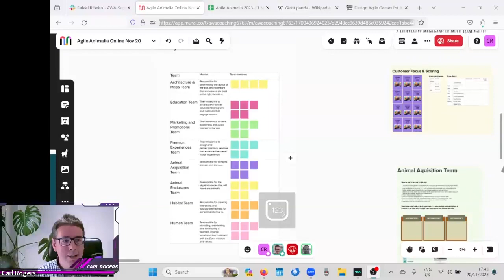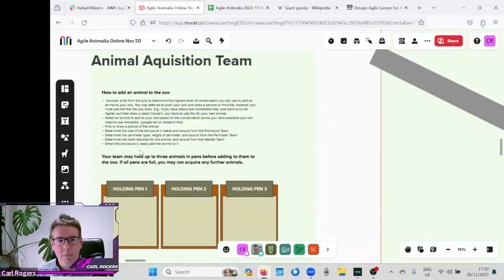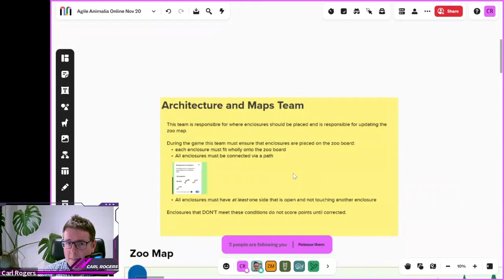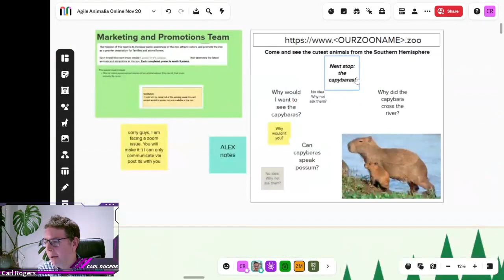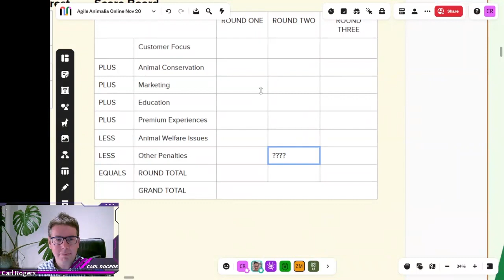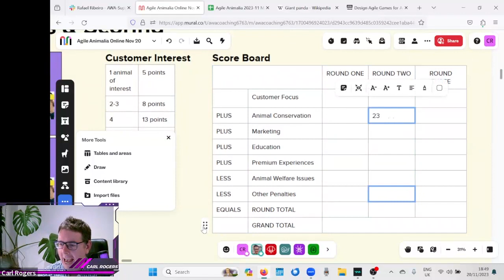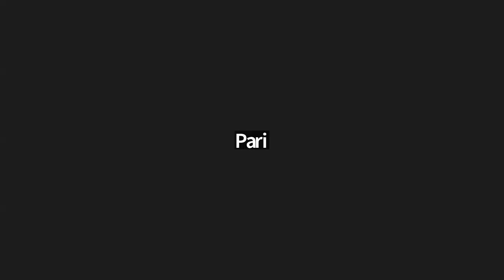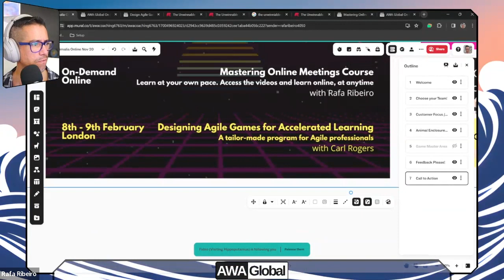Level Up Your Learning Games Webinar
PLEASE NOTE - AUDIO STARTS AT 00:00:05 VIDEO STARTS AT 00:05:55

In this webinar, Rafael Ribeiro and Carl Rogers introduce an online version of Agile Animalia (a collaborative megagame), translated from an in-person workshop to a virtual experience.

Watch the game in action, see Carl & Rafa adapt and problem-solve in real-time!

Join Carl from the 8th - 9th of February 2024 for his workshop Designing Agile Learning Games for Accelerated Learning.

Want to enhance your skills in facilitating collaboration, building self-organising teams, creating trust and safety? Join Rafa’s next online Agile Team Facilitator training course

Finally, are you looking to up your online facilitation game?